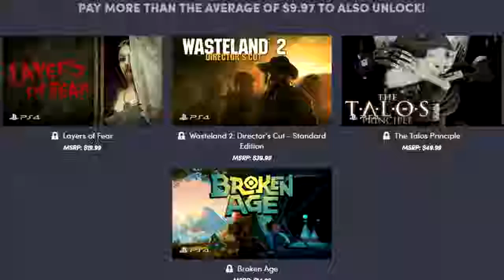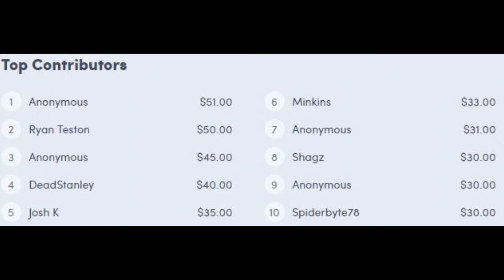Vlogging over Yu-Gi-Oh footage... (ShareFactory Flicks #2) | M-Page Plays Legacy of The Duelist #1.5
Because this is how we do vlogs on YouTube now, right? We talk over gameplay footage? Hello? Anyone?

AmazonSmile Wishlist